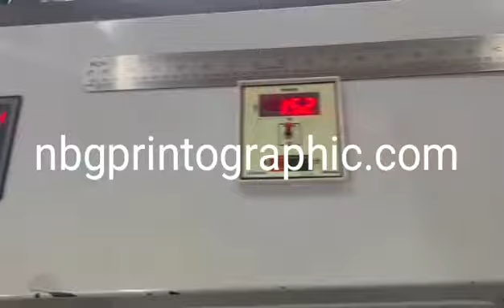STARFLEX HT13 Roll to Roll Flexo Printing Machine | 32 GSM in production @ 126 mtrs/min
✅️ Web Width of 1300 mm
✅️ Heavy Duty Structure with Frame Thickness of 55 mm
✅️ Hydraulic Loading & Unloading, Max Unwind Dia of 1500 mm
✅️ Inline Slitting with Bow Roller
✅️ Pneumatic Brakes with Closed Loop Tension of make Re or equivalent